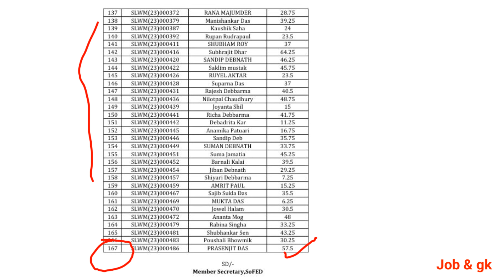Result & Meritlist Out | Tripura Job Result | Tripura Job Meritlist 2024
SOFED Result Out | SOFED Meritlist | Tripura Job Result Update